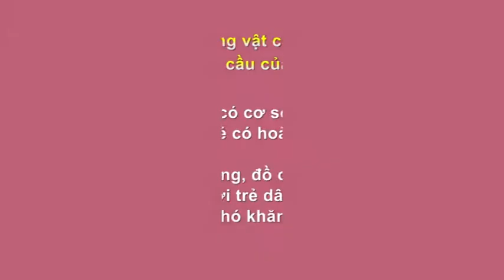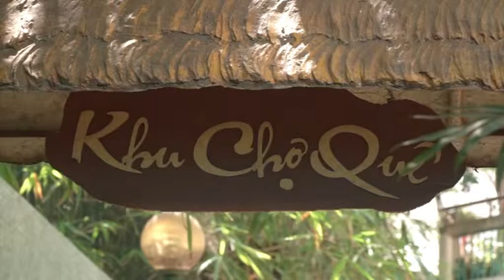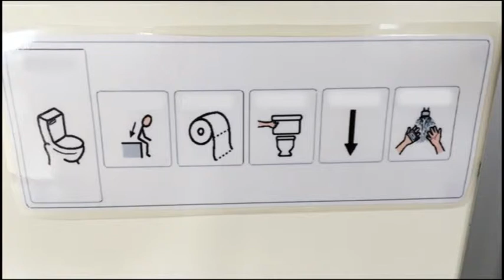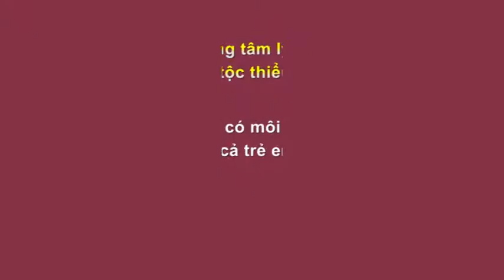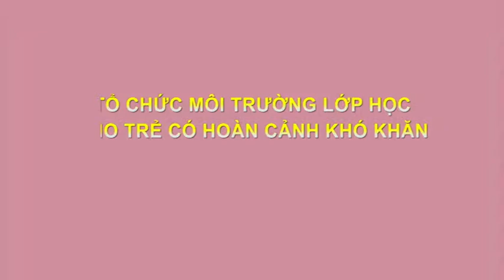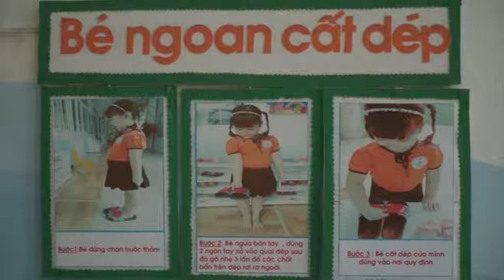Dia 9 huong dan to chuc moi truong lop hoc cho tre nguoi DTTS và tre co HCKK (phan 1)